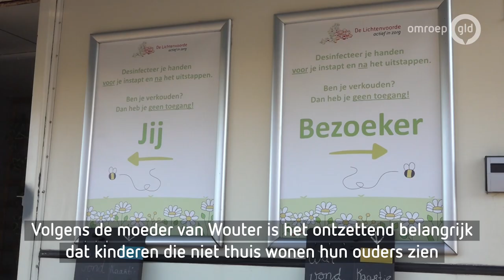Kind en ouders weer even herenigd door Tante Rikie Express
GROENLO - Zorginstelling De Lichtenvoorde heeft een voormalige SRV-wagen in gebruik genomen als ontmoetingsplek voor clienten en hun families. Door de coronamaatregelen is bezoek in de zorginstelling verboden. Festival Zwarte Cross heeft de bus in bruikleen gegeven. De wagen is gepimpt en 'coronaproof' gemaakt met een plexiglazen wand.